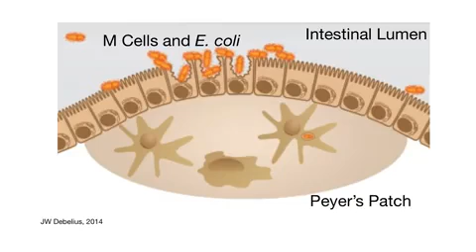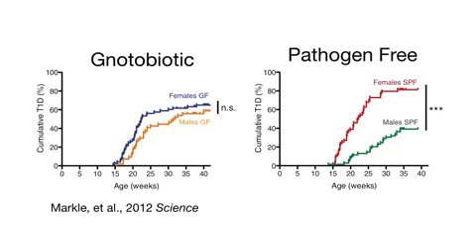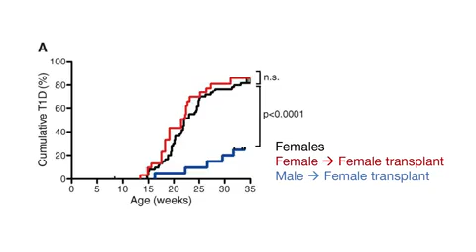Crohn's Disease - Autoimmune Diseases